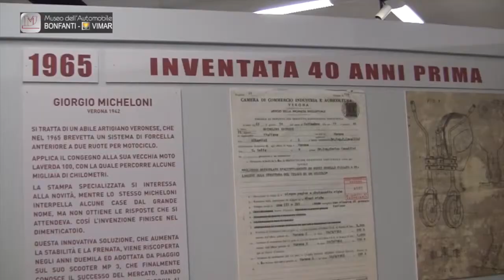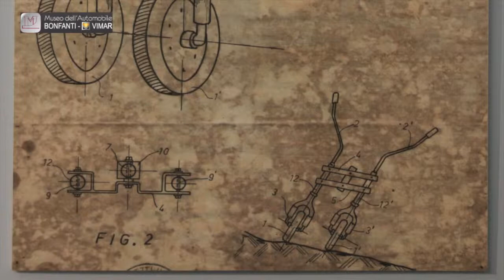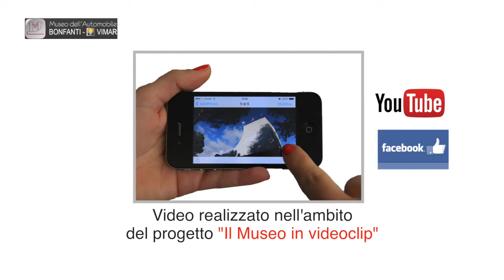Team Bassano - Galleria del motorismo,mobilità e ingegno veneto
Il Museo “Bonfanti-VIMAR” ha ideato un progetto che ci porta tra le realtà museali più all’avanguardia: “IL MUSEO IN VIDEOCLIP”.
Esso consiste nella realizzazione di una serie di video multimediali ad alta definizione, che accompagnano il visitatore provvisto di smartphone o tablet, attraverso un piacevole percorso guidato, nelle varie salette espositive.
Il progetto prevede la traduzione degli stessi video, in diverse lingue.
Ogni video, sintetico ma molto esplicativo, potrà anche essere personalizzato dal logo dell’Azienda  o nome di un Sostenitore che vorrà contribuire a questo nostro nuovo progetto.
Il Veneto è così l’unica regione d’Europa a vantare una propria vetrina dell’ingegno e il Museo “Bonfanti-VIMAR” è  il primo museo ad adottare questo moderno sistema di video – guida.